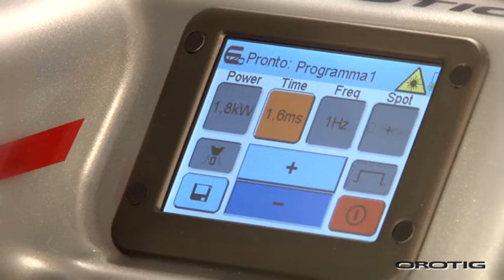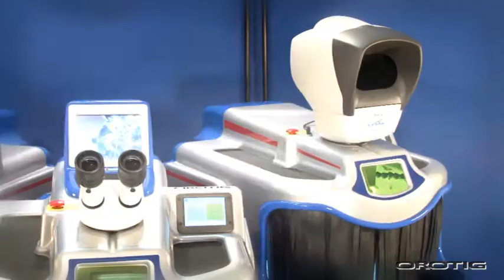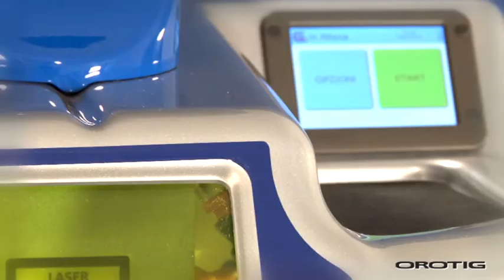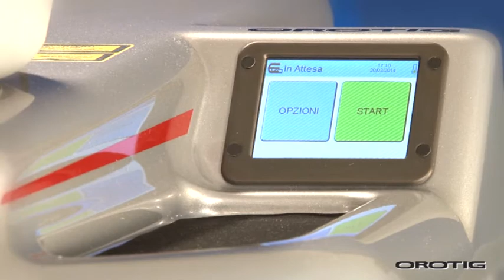OROTIG - LASER Welder EVO Series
The EVO series is now available.